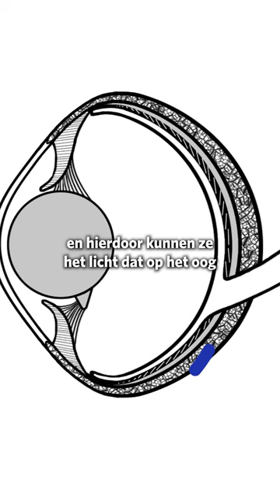Wat hebben haaien en katachtigen met elkaar gemeen? 🦈🐅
Achter in hun oog hebben deze zwartpuntrifhaaien een reflecterend laagje. Hierdoor kunnen ze het licht dat op het oog valt twee keer gebruiken. In de schemer en de nacht kunnen ze dus goed zien en zo succesvol jagen! Ook katachtigen hebben zo’n reflecterend laagje.

Daarnaast hebben haaien nog iets heels bijzonders; de ampullen van Lorenzini. Onder zijn kop heeft de haai allemaal gaatjes waar deze ampullen zitten. Hiermee kunnen ze elektrische bewegingen in het lichaam van een ander dier voelen. Een haai kan letterlijk het pompen van het hart van een ander dier voelen, zonder het te zien.

Dit helpt ze natuurlijk enorm tijdens het jagen.

Dit is het YouTube kanaal van dierentuin Burgers’ Zoo in Arnhem. Bekijk video’s  van onze dieren zoals zeekoeien, gorilla’s, leeuwen, neushoorns en meer! Ook zul je onze Videorangers voorbij zien komen! Zij vloggen alles wat zich voor en achter de schermen van de dierentuin afspeelt.